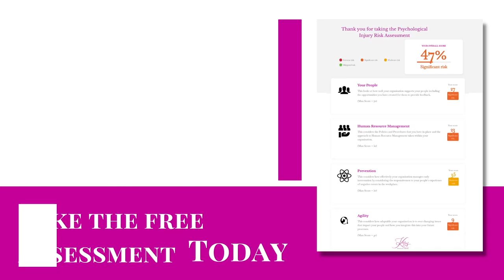How to Reduce Employee Resistance to Change? | Kerry Howard - Trauma Prevention Expert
If you want to reduce resistance to change, you need to clearly communication with clarity, what it is that the change is actually going to achieve for the organisation. As leaders, we have a high level strategic overview of what it is that we are trying to achieve, but that strategic outcome is not fed down or trickled down to the lower levels of the organisation.

Often leaders feel that the communication of the rationale is superfluous to their desire to enact change.  This is a common mistake that can be a by-product of the perception of hierarchy in your organisation.  However, by making the link between the change that you want to bring in and the problem that it's going to resolve, you make it clear to your people how they are going to benefit in their work from the organisation implementing change.

When I work with organisations, I begin by understanding the strategic overview and then unpacking the personalities in between what the leadership wants to achieve and why, and how that will look on the ground. There's a particular skill set in that, something like I mentor to enable the transfer of skills to build capability in each organisation I work with.

PS - Here are four ways I may be able to help your organisation to better support your people:

1. Assess your organisation's 'Psychological Injury Risk' with our free assessment

2. Join me for the next upcoming Webinar (I run these monthly) or weekly Live streams (every Wednesday at 12:00pm Sydney time)

3. Improve your leadership by recognising the impact of your experiences and taking control of your future wellbeing with training in 'Understanding Your Self-Management System'

4. Book a 30 min Complimentary Discovery Call to find out how I may be able to help your organisation better support your people